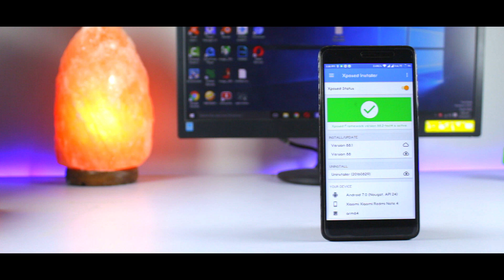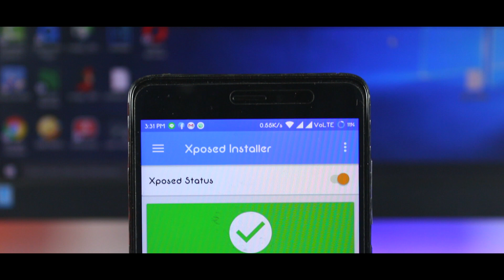Xposed Framework for MIUI 9 😂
BEST FREE ANDROID APPS 2018:

In this video I will tell you how to install Xposed Framework on Miui 9.